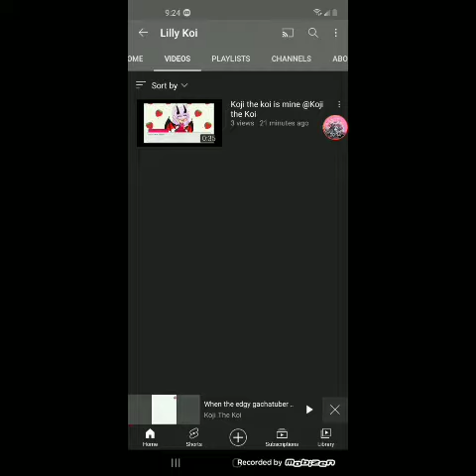apparently I got a fangirl